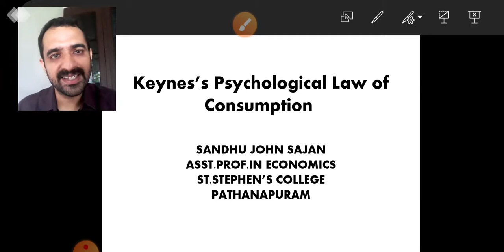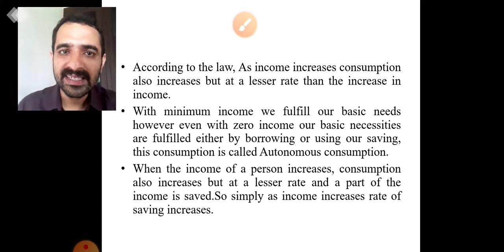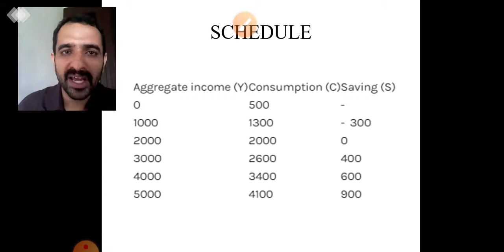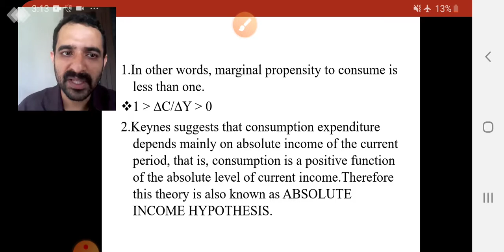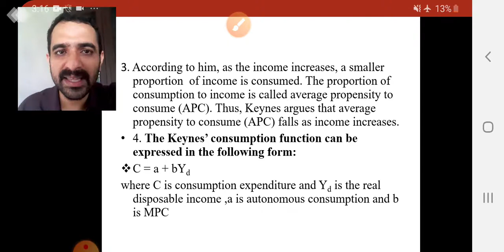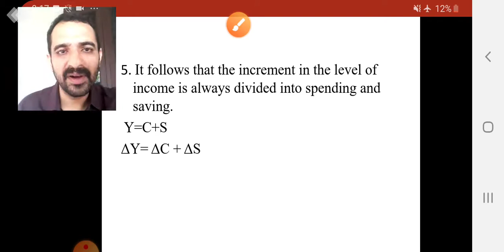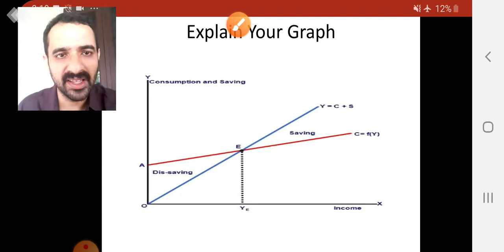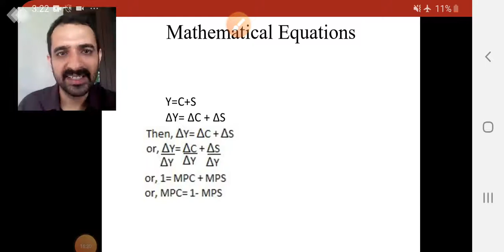ABSOLUTE INCOME THEORY/PSYCHOLOGICAL LAW-MACROECONOMICS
The video explain Psychological law of Consumption with schedules and  examples that would be helpful for undergraduate course in economics.